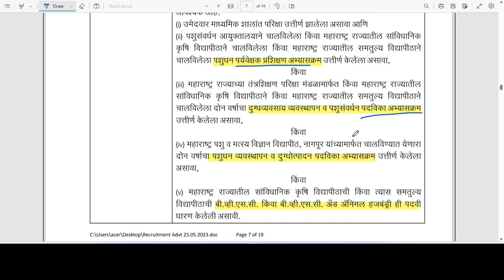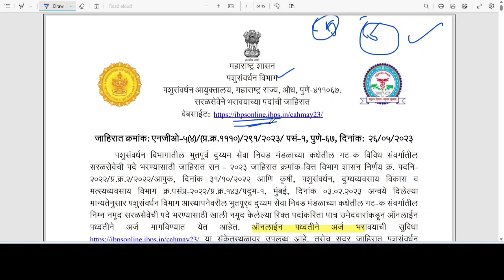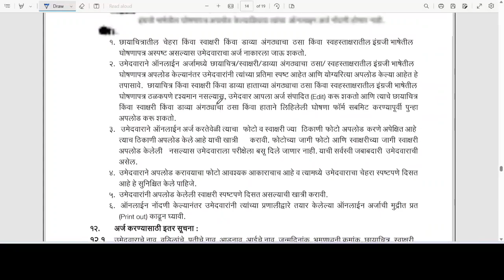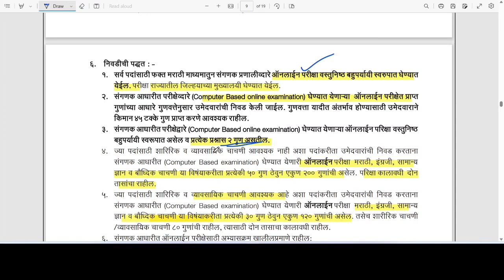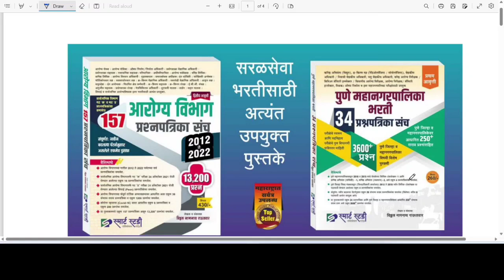सरलसेवा | पशुसंवर्धन विभागची सविस्तर जाहीरात प्रसिद्ध | पदानुसार शैक्षणिक पात्रता | AHD maharashtra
सरलसेवा | पशुसंवर्धन विभागची सविस्तर जाहीरात प्रसिद्ध | पदानुसार शैक्षणिक पात्रता | AHD maharashtra  pashusanvardhan vibhag bharti